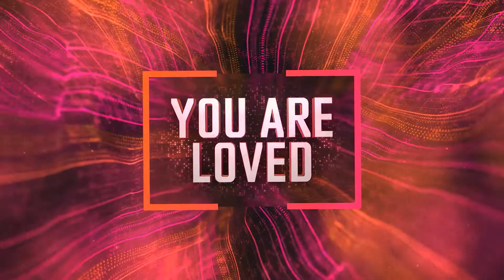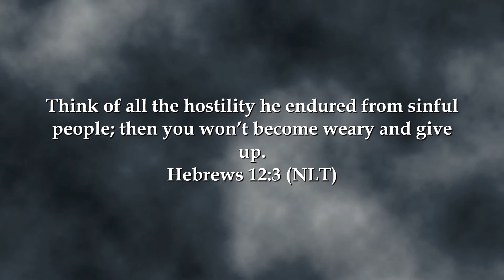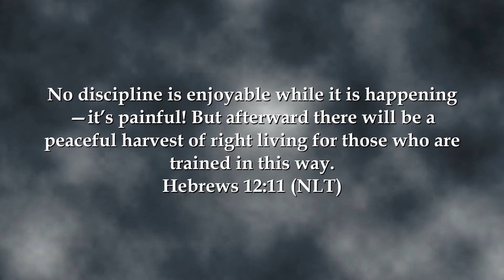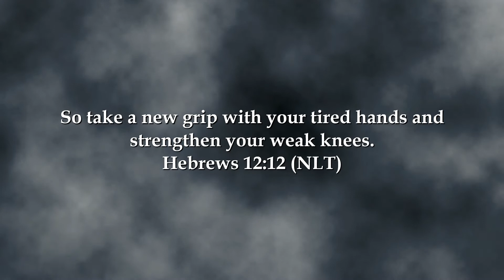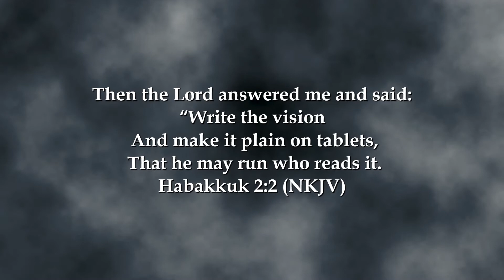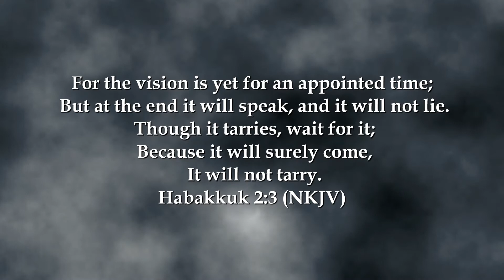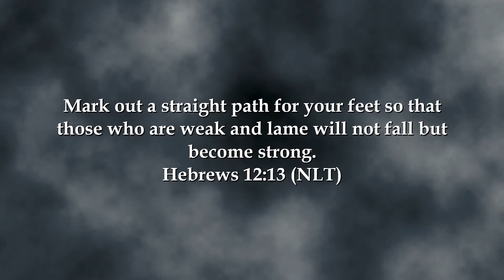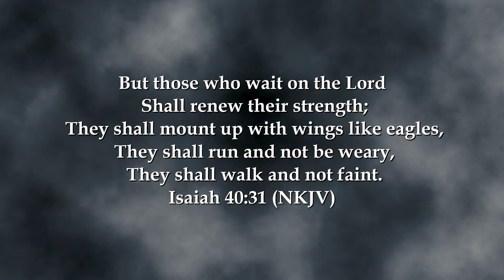Wait a Minute | Pastor Jason Lumpkin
In this message, Pastor Jason deals with the periods of waiting that we all experience while running this race called life.